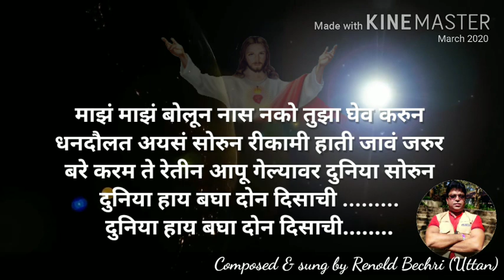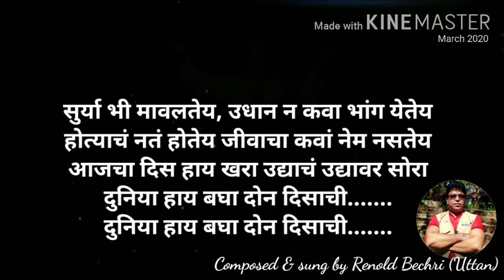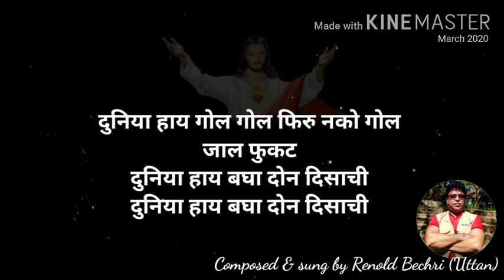East Indian Marathi Song - Duniya hai bagha don disachi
Composed & sung by Renold Bechri, Uttan